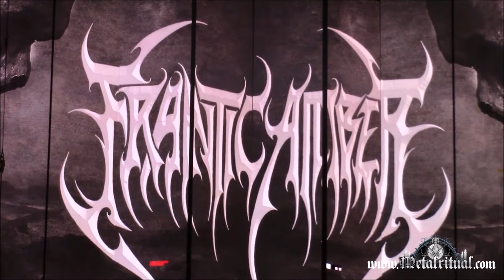FRANTIC AMBER - Live Bogotá Colombia, Festival Rock al Parque 2022.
- Presentación de la agrupación sueca “FRANTIC AMBER” en la ciudad de Bogotá Colombia, el 26 de noviembre de 2022, en el marco del Festival Rock al Parque 2022. Evento organizado por la Alcaldía Mayor de Bogotá y Idartes. "DEMIANRITUS"